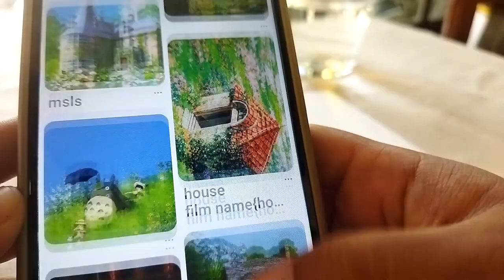ART VLOG 🎨🌱 paint with me🖌🕊ghibli studio scenes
hello friends!!!

02.09.22
today I'm trying new art from ghibli studio. to be honest I cant tidy my art but I hope you are enjoy watch my videos :))